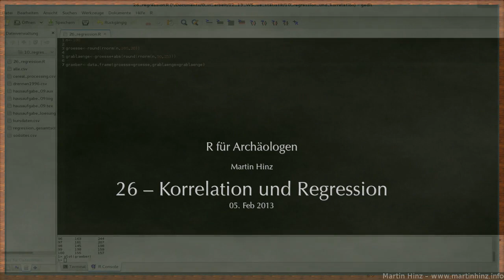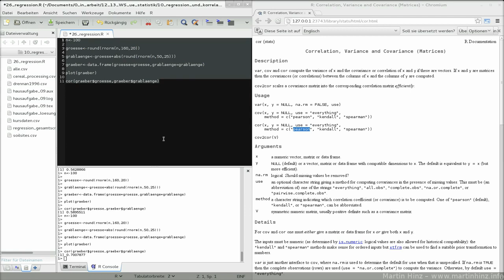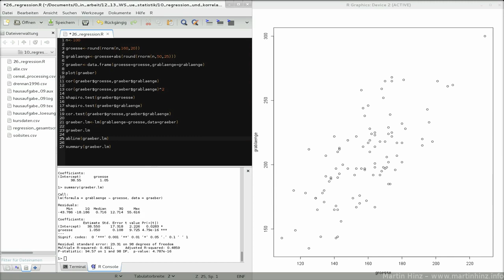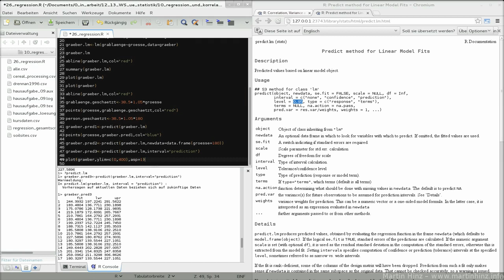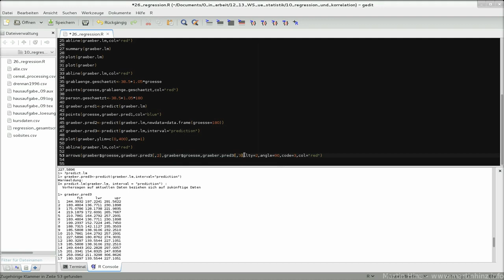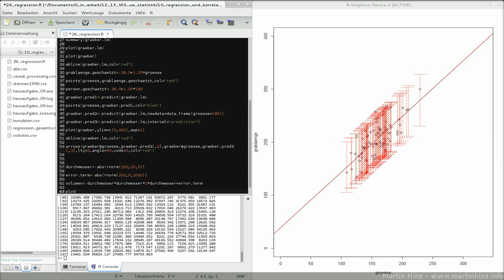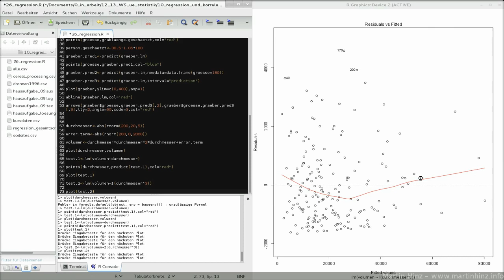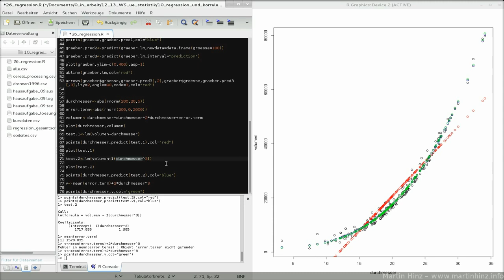26 korrelation und regression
Folge 26: Korrelation und Regression